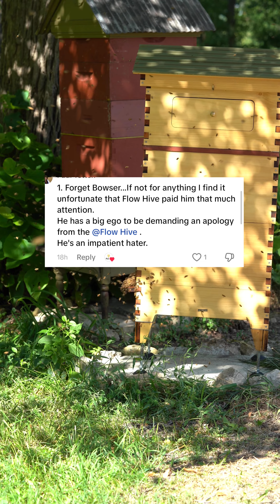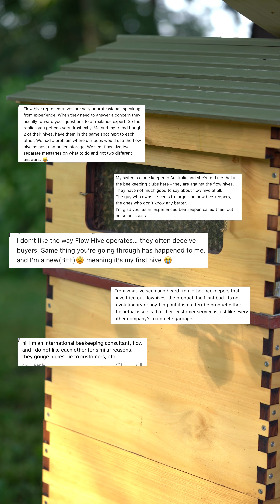Flow Hive finally addressed the issue, privately. (Full Video)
It might seem like I’m rehashing things, but I want to make sure the whole story is clear in every post—especially when I’m being accused of making false claims. I started this series to give an honest and transparent account of my experience, and it’s important to me to keep updating you and the beekeeping community, especially those considering getting into beekeeping. After hearing from so many other beekeepers who’ve also been sidestepped or ignored by the Flow Hive team, I feel it’s only right to use my platform to voice their concerns as well. You deserve to know how this company operates.